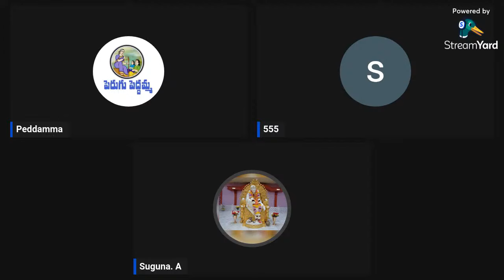పిడతతో Live చెయ్యి అని పెద్దమ్మ అంటుంటే,అది లేదు అని రుజువు చేస్తున్న పిత్తుల పాకీజా😜perugupeddamma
Watch : పిడతతో Live చెయ్యి అని పెద్దమ్మ అంటుంటే,అది లేదు అని రుజువు చేస్తున్న పిత్తుల పాకీజా😜perugupeddamma
Perugu Peddamma is an official entertainment channel that produces Telugu comedy videos. We make awesome short funny videos on a day to day life situations with the right mixture of fun, fiction, and reality.